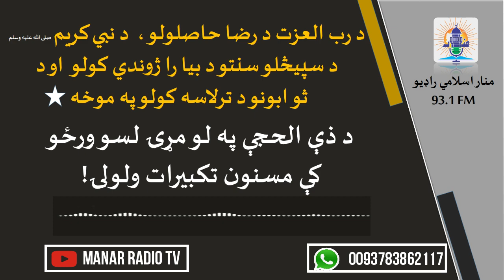د ذې الحجې په لو مړۍ لسو ورځو کې مسنون تکبیرات ولولۍ!